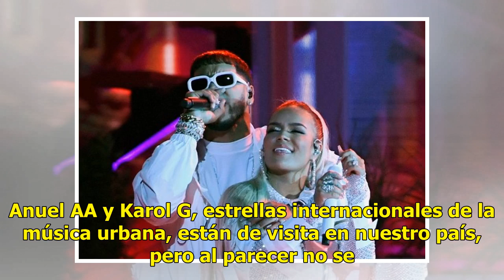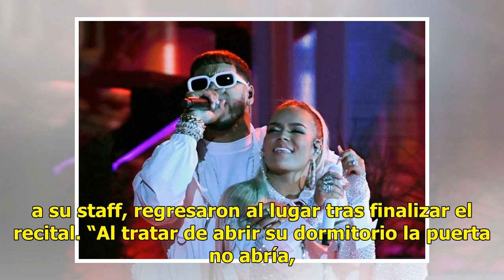Anuel AA y Karol G sufren millonario robo en Vitacura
Anuel AA y Karol G, estrellas internacionales de la música urbana, están de visita en nuestro país, pero al parecer no se llevarán los mejores recuerdos. Es que sufrieron la noche del lunes un millonario robo en un hotel de la comuna de Vitacura. Según informa Carabineros y replica Cooperativa, “un ...